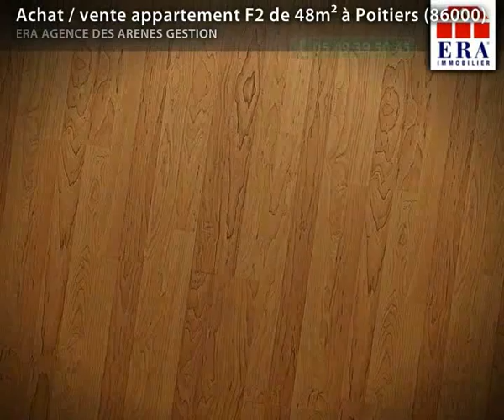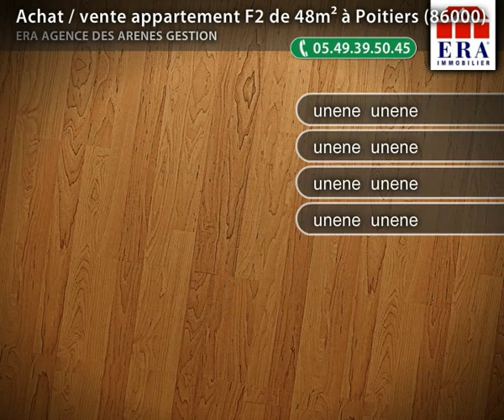Achat / vente appartement F2 de 48m² à Poitiers (86000)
Très agréable appartement T2 de 48 m² en excellent état dans une résidence des années 2000, cuisine aménagée et équipée ouverte sur le séjour. Terrasse, parking extérieur privé.